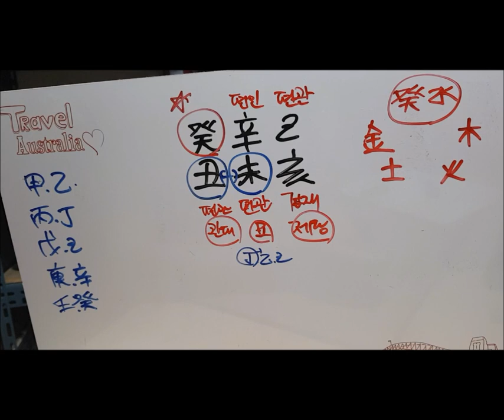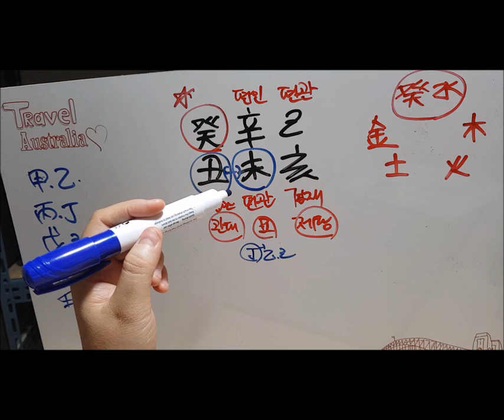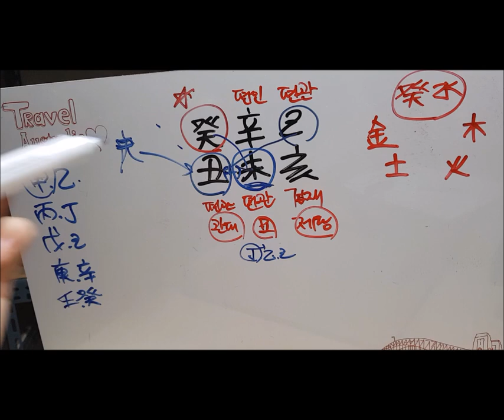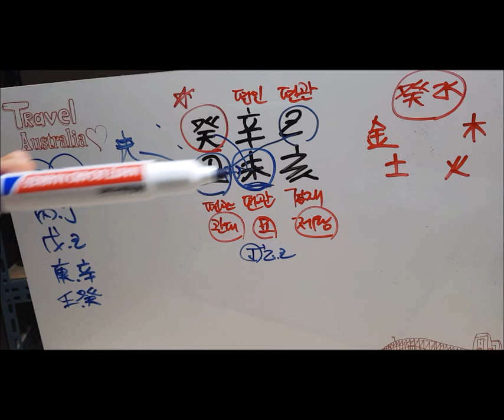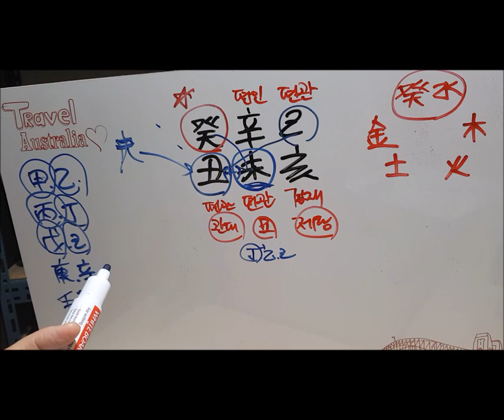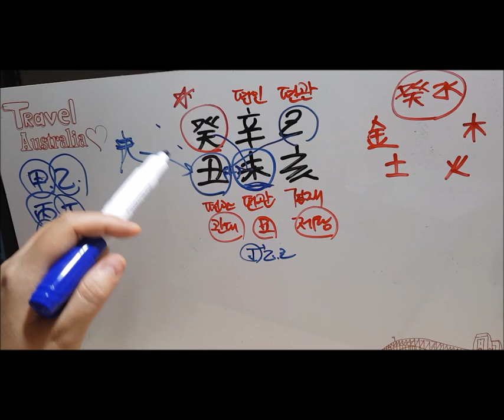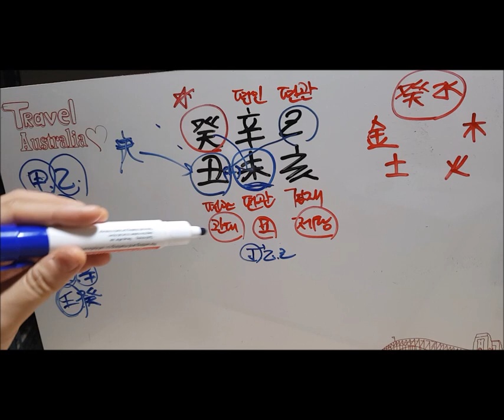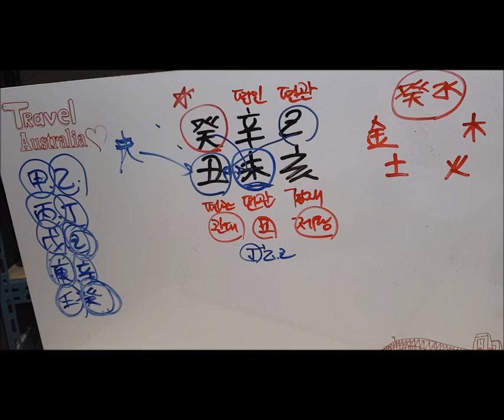[오늘의 운세]2019년 7월 15일 월요일 계축일(癸丑日) 사주 도깨비불운명학연구소